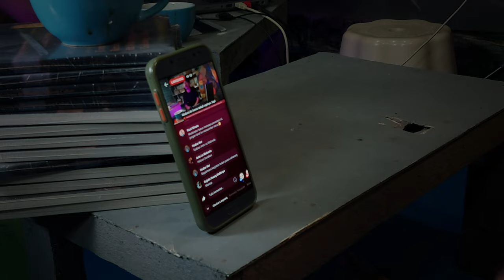Di Belakang Layar | Seri Diskusi Pustaka Kabanti #8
Narsum: Adhy Rical
Moderator: Syaifuddin Gani
Kameramen: Dian Egha (Elnical Multimedia) dan Rauf Alimin (Seri Diskusi Pustaka Kabanti)
Editor: Adhy Rical